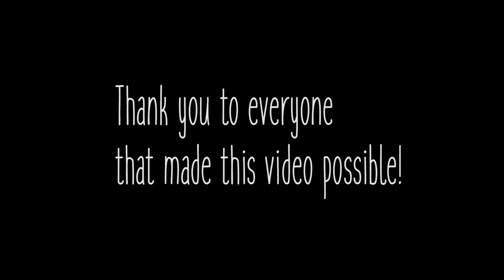Wake up, Adventure, Repeat